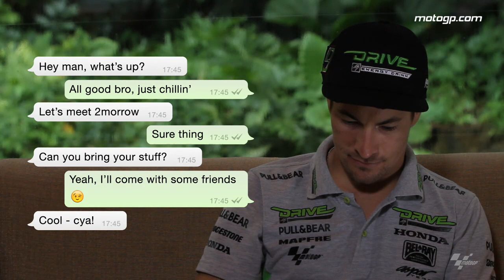RideMalaysia: Hayden and Malaysian riders take to Putrajaya streets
On Wednesday ahead of the Shell Advance Malaysian Motorcycle Grand Prix, former MotoGP™ World Champion Nicky Hayden rode his bike in the city centre of Putrajaya, the federal administrative centre of Malaysia. Malaysian riders Azlan Shah from Moto2™ and Zulfahmi Khairuddin, Hafiq Azmi and Hafiza Rofa (wild card) from Moto3™ were also in attendance.